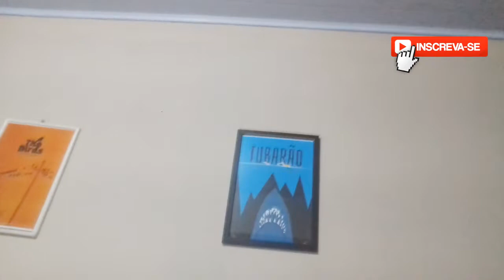Lovecraft Country - Uma das MELHORES SÉRIES DO ANO!! 🏴‍☠️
Piratas, não esqueçam de se inscrever aqui no canal e dar like. Vai ajudar muito o Pirata, para o canal continuar crescendo!
Lovecraft Country - Uma das MELHORES SÉRIES DO ANO!! Confira no vídeo. 🕵️‍♂️🏴‍☠️
Pôsters criados pelo artista Gráfico Wiskow (filmes, séries, quadrinhos) Você encontra nas Galerias da Urbarts, ou pelo site: